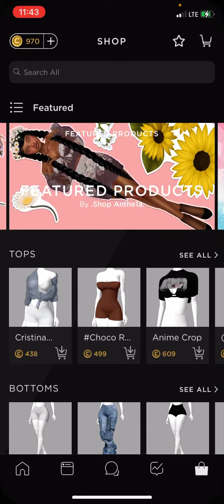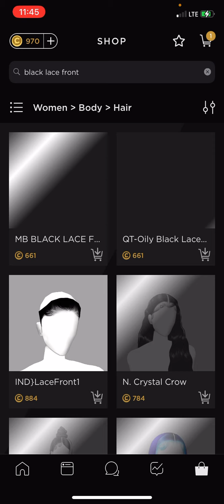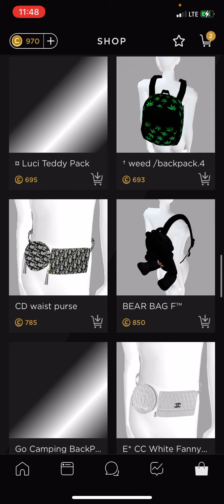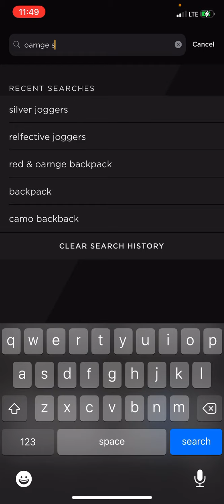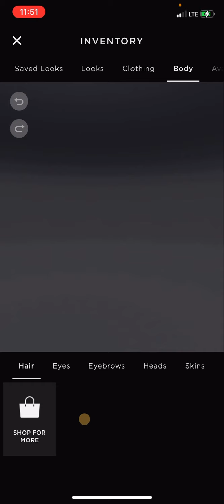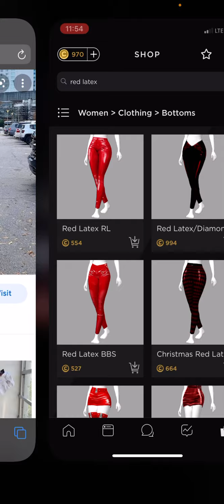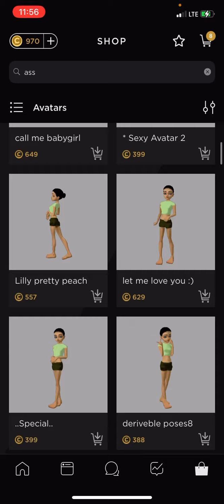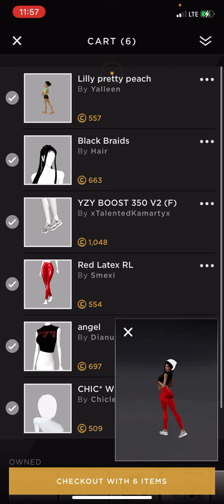DRESSING LIKE RUBI ROSE | IMVU ♦️🥀